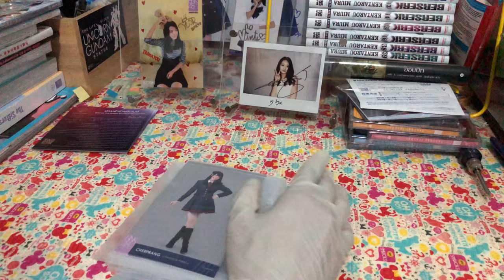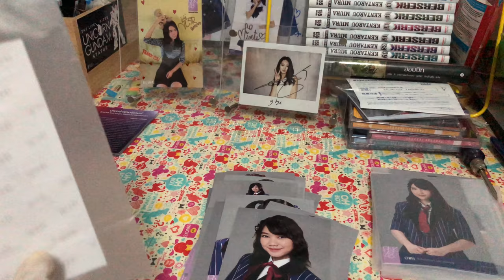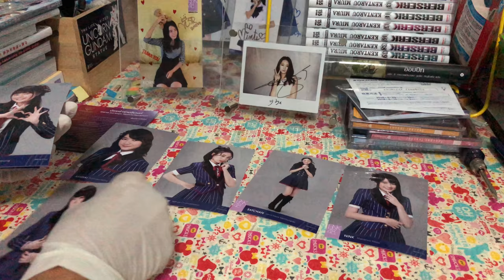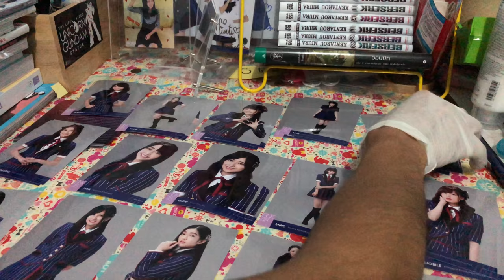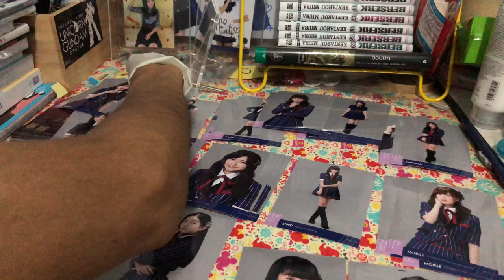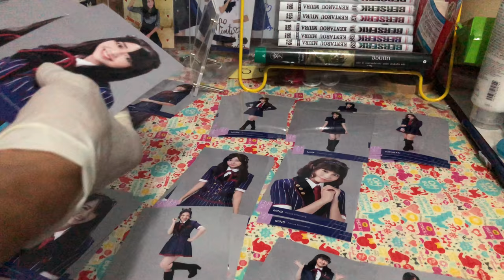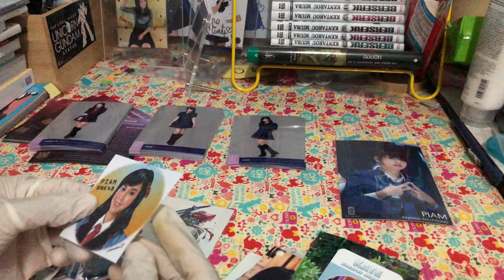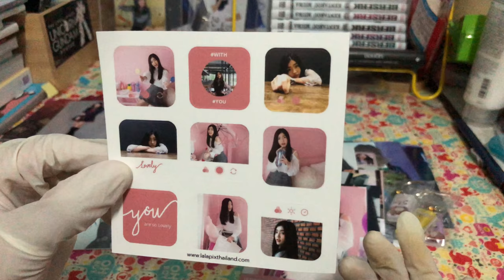แกะซอง photo set BNK48 ชุด11 shonichi